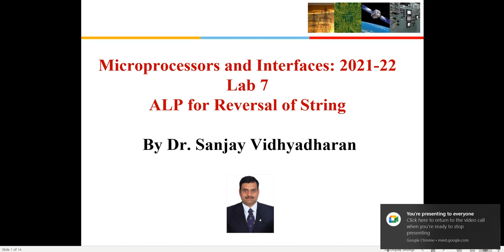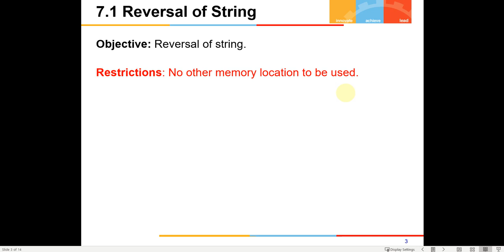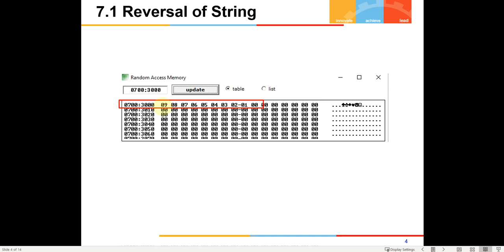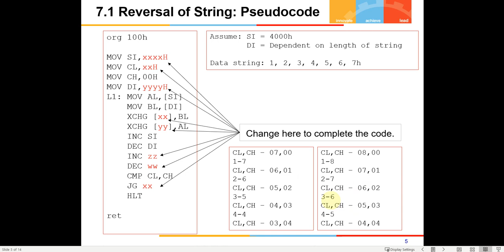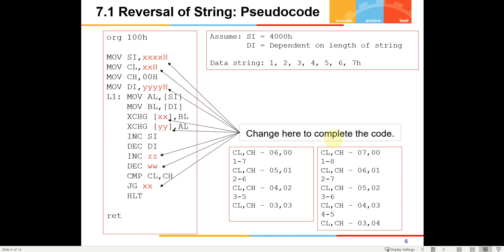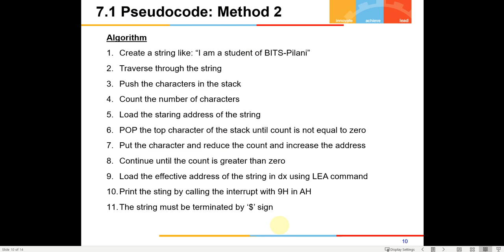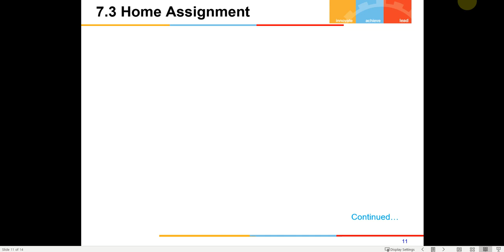MPI 8086 Lab 7: ALP for Reversal of String, Reversing Character Order